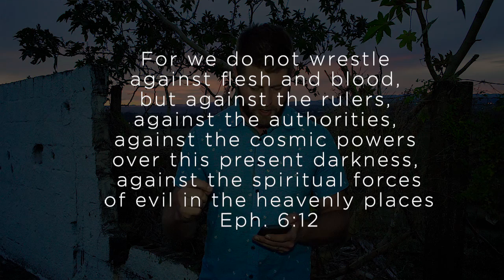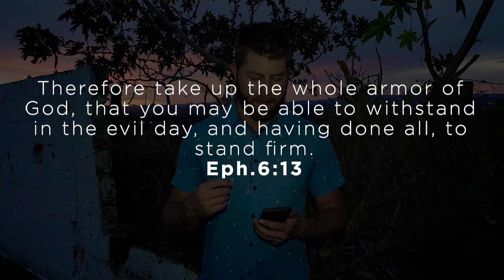SHIELD OF FAITH || MEETING PLACE || TIM ENGLISH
faith is more than just a word, a catch phrase, or a trending saying...its our shield...check out this message from Eph. 6